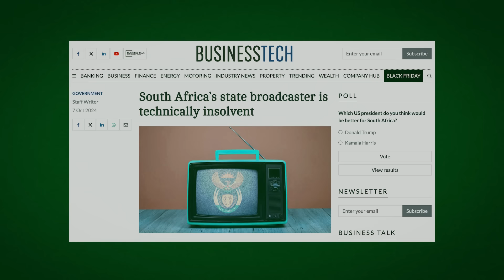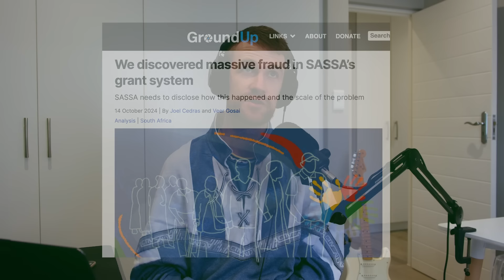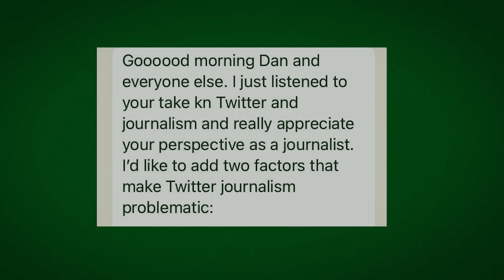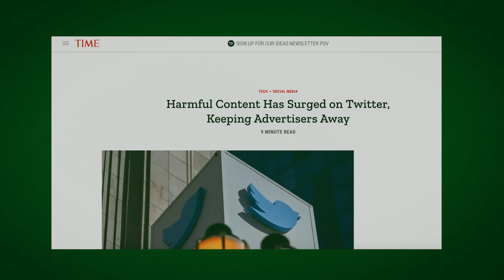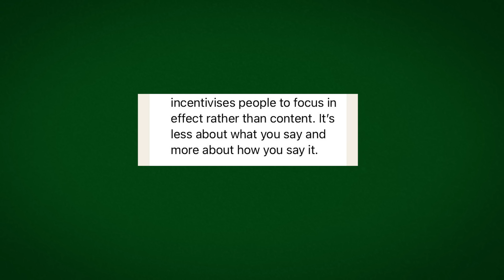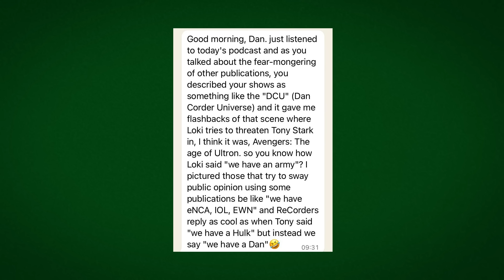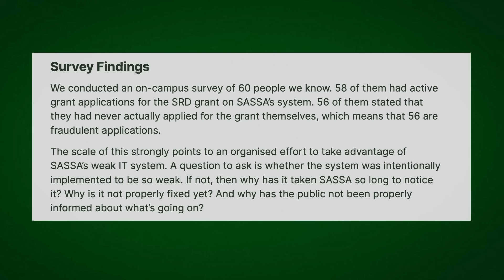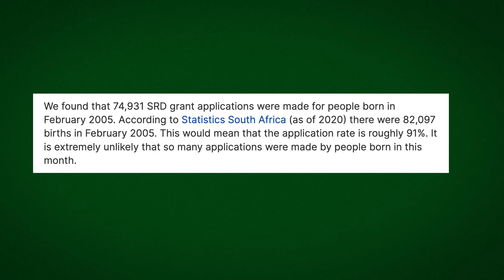SASSA Fraud Exposed By Students, Twitter Damaging South Africa Journalism//Dan Corder In The Morning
A major criminal scam praying on the SASSA grant system has been exposed by two Stellenbosch students, taking them all the way to the South African Parliament. Along with that, let's talk about the state of South African journalism and how twitter is affecting the industry.

Attend our tv show by filling out this simple form. We will contact you to confirm:

Check out 'Dan Corder in the Morning' on Spotify and Apple Podcasts!